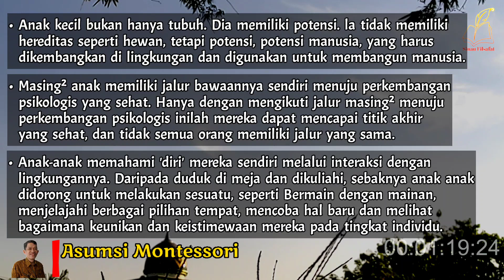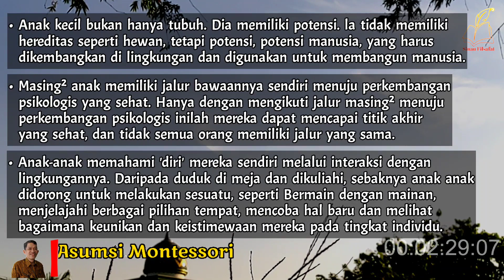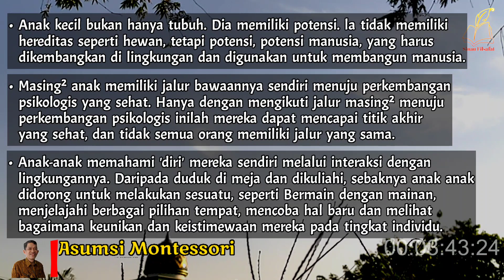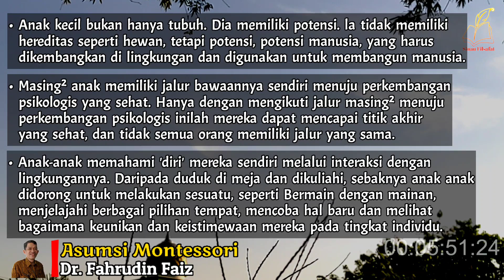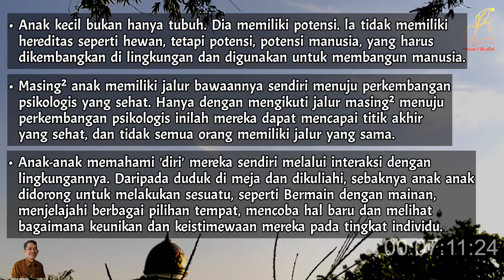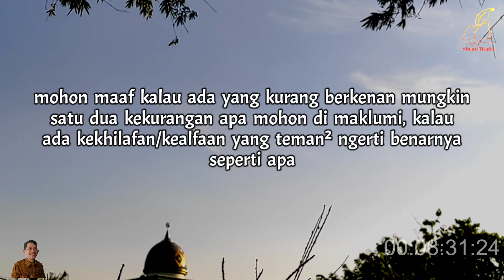Untuk Kalian Yang Punya Anak | Ngaji Filsafat | Dr. Fahruddin Faiz